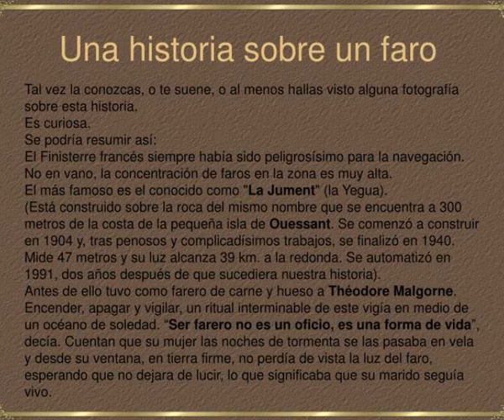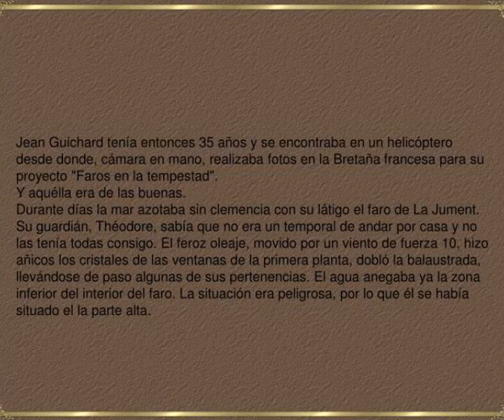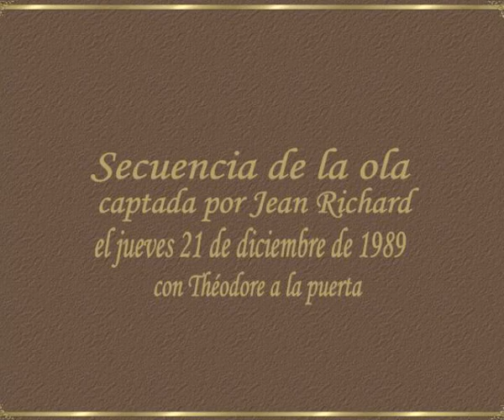el faro de la jument una historia